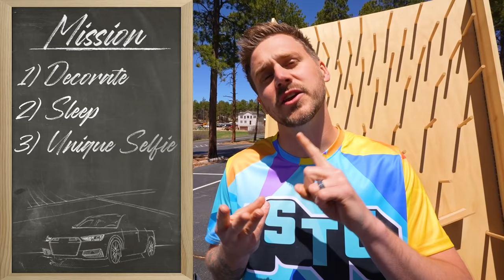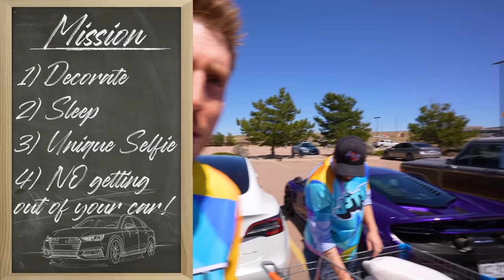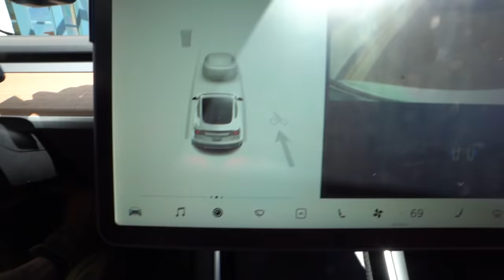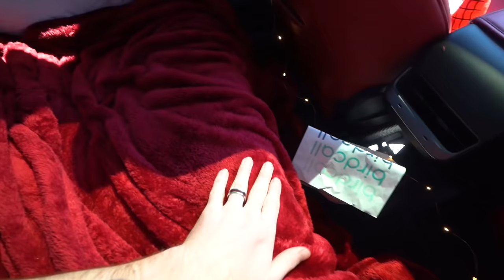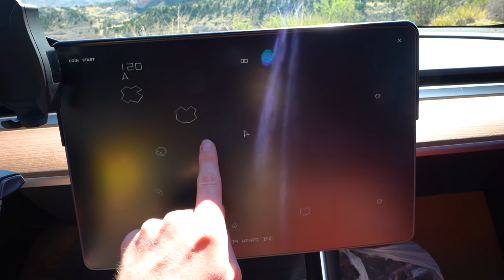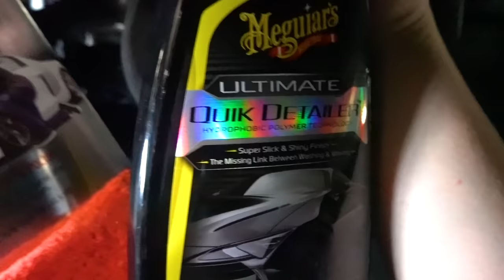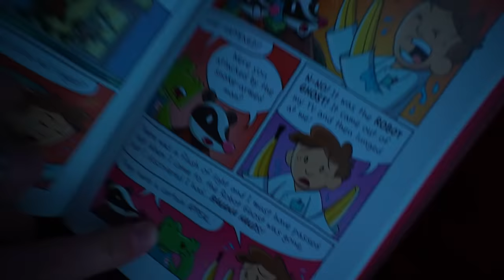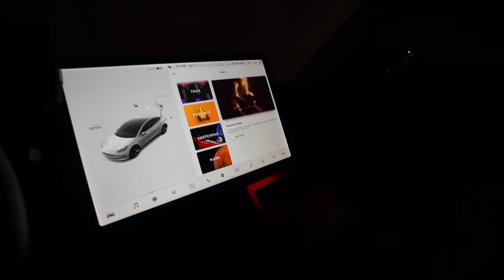CAR SLEEPOVER BUDGET CHALLENGE!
We spent 24 Hours Overnight in different cars for this budget challenge.
GET LIMITED EDITION SHIRTS HERE!
*ONLY AVAILABLE FOR 1 WEEK*

For this budget challenge, we each got a different car to spend overnight in. From a McLaren, to a Tesla Model 3, to a rental Home Depot Van this episode is full of funny moments.

VLOG CHANNEL - @JStuStudios